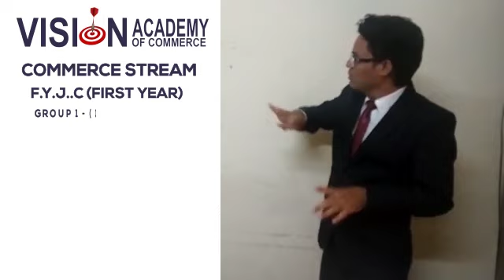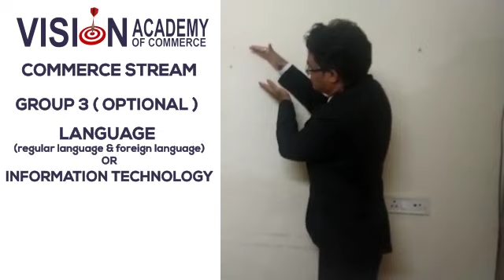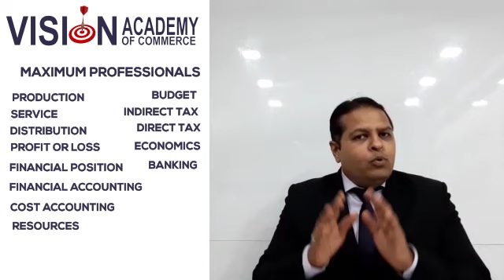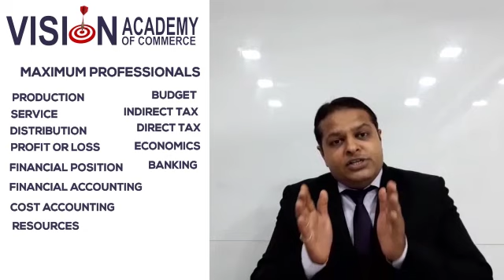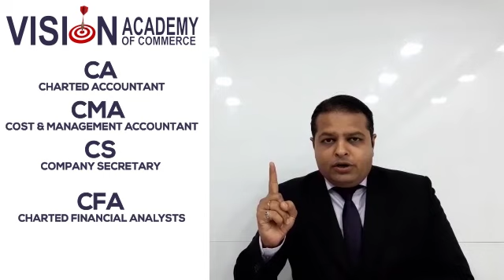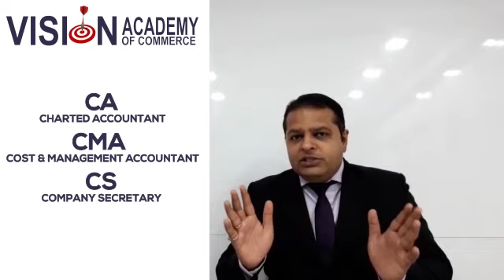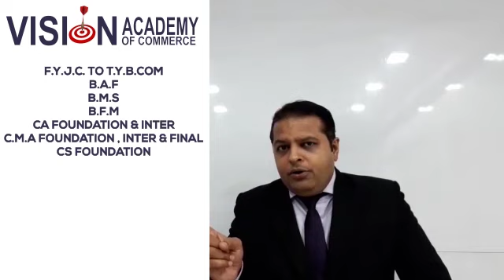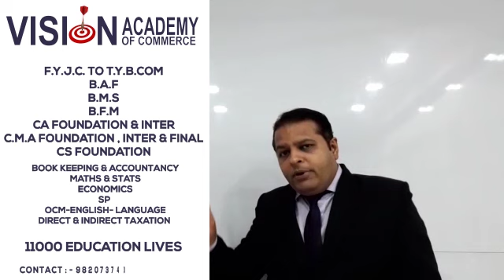COMMERCE AFTER S.S.C. WEBINAR BY VISION ACADEMY OF COMMERCE, MALAD MUMBAI, INDIA.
CAREER GUIDANCE WEBINAR By VISION ACADEMY OF COMMERCE,

All Parents and Students are Confused?

How to select CAREER ?
How to select COLLEGE ?
How to select SUBJECTS ?

and Discussion on

What is COMMERCE ?
Why COMMERCE ?
Scope & Future of COMMERCE ?

ALL IN ONE SOLUTION is given in this video

VISION ACADEMY OF COMMERCE,
MALAD
MUMBAI